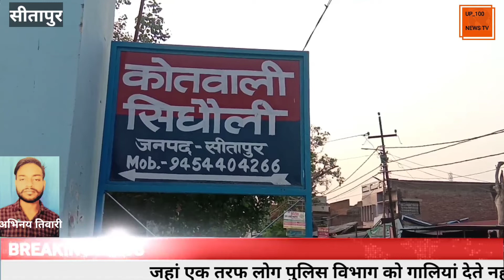क्षेत्राधिकारी का मानवीय चेहरा आया सामने, सड़क हादसे में घायल युवक को पहुंचाया अस्पताल#